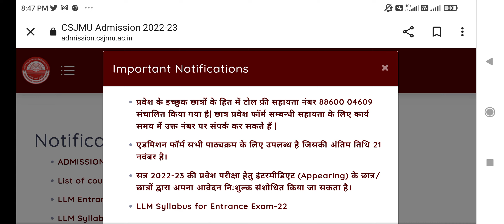csjmu admission news, kanpur university admission last date